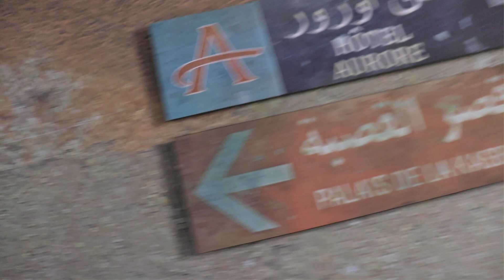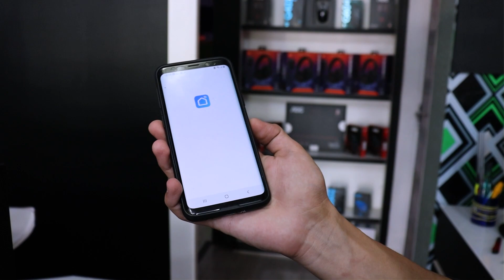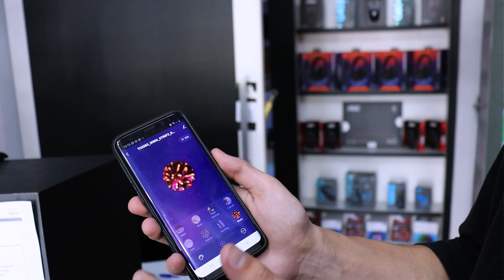COM FAZER O MELHOR TETO DE NUVEM - CLOUD CEILING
Fala Gamers, blz? A trend do Tiktok ficou tão famosa que fizemos também, e olha o resultado ficou incrível.

OUTROS PRODUTOS QUE RECOMENDO:

Headsets:
+ Custo Beneficio

Teclado Mecanico
+ Custo Beneficio

Mouse Gamer
+ Custo Beneficio